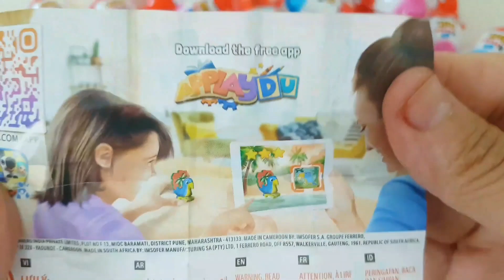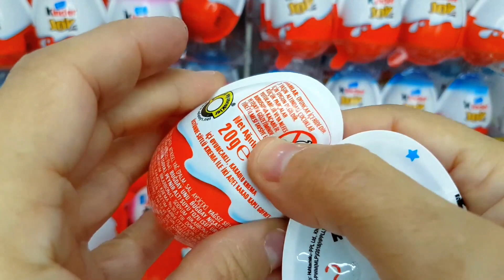RED! 100 Colored Glitter Kinder Joy Opening ASMR - A Lot Of kinder Surprise Egg Toys...